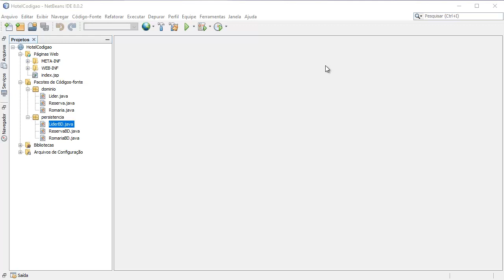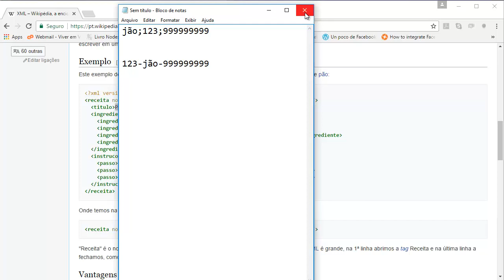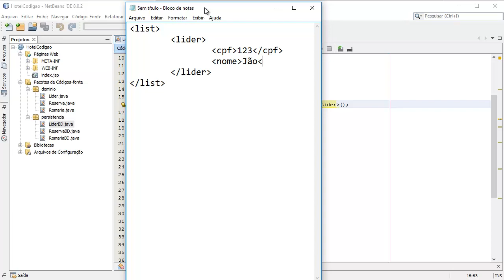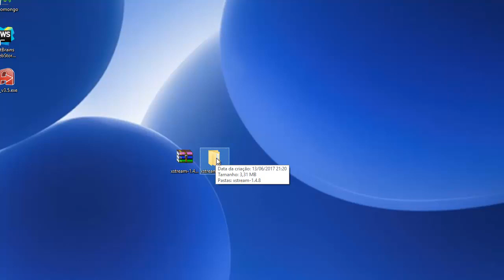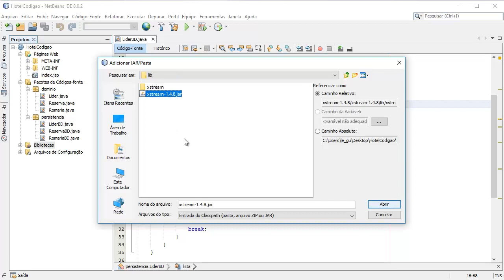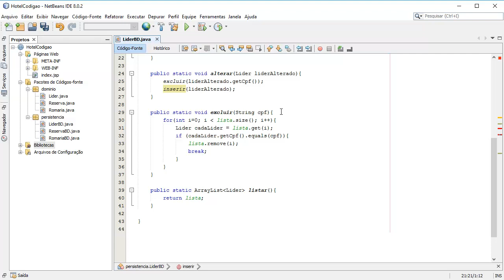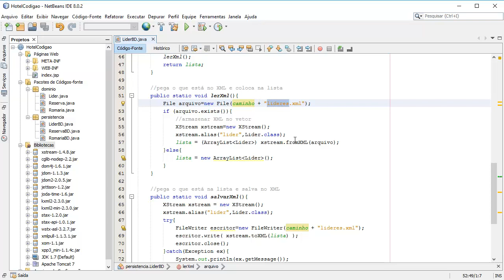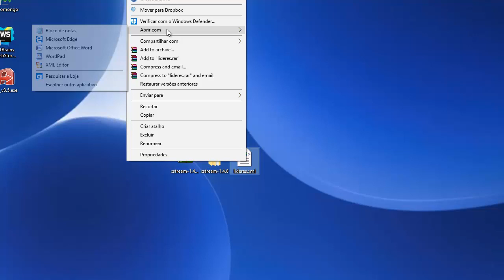Java+Web+POO (Curso prático) - Aula 03: Criando um banco de dados com XML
Esta vídeo-aula faz parte do Curso Prático de Java+Web+POO, para você aprender a usar a Programação Orientada a Objeto na prática. Um sistema de Hotel é desenvolvido passo-a-passo.

Nesta aula, a biblioteca XStream é adicionada ao projeto para transformar os objetos em XML (e vice-versa).